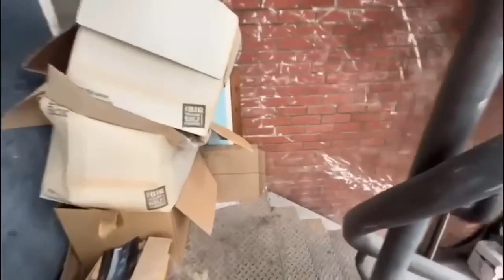Disused stairwell for sale in London - Climbing the property ladder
A disused four-story stairwell at the back of a branch of Starbucks in southwest London has become the latest peculiar piece of property to go on sale in London’s feverish housing market.

It could be yours for a mere £20,000 or thereabouts.  The agent reckons it has appeal, well they would wouldn't he. If purchased you would get a long leasehold, full vacant possession, and great “development potential”.

Barnard Marcus Auctions are the agents.